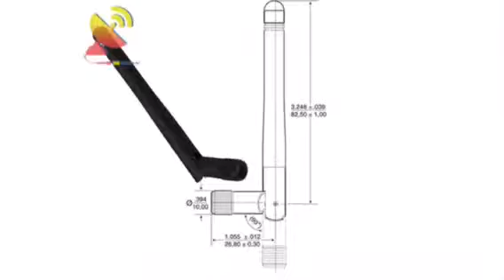rubber duck antennas where can i buy - C&T RF Antennas Inc RF Antenna Manufacturers in China